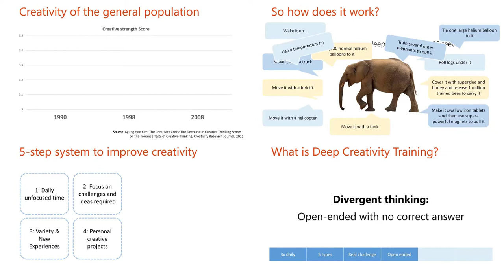Podcast #018 Stuart Semple (video) - Why I created the "pinkest" pink in the world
In today's episode of the Idea to Value Podcast, we speak with Stuart Semple, a visual artist based in Dorset, England and also one of the people in the centre of a recent controversy within the artistic world.

What follows is an interesting story about how one of the world's most famous artists Anish Kapoor was given the exclusive rights to produce art using the "blackest black" pigment ever produced, called Vantablack (which I have written about previously

Stuart is leading the fight back, saying it is bad news for all other artists to be prevented from expressing themselves using this new medium, and has also worked to make extreme colours available to everyone with his "pinkest pink" paint (except for Mr Kapoor though).

Topics covered in this episode:

* Stuart's history and current art projects (01:00)

* The controversy behind Vantablack and how the artistic community was excluded (02:30)

* Should an artist not have the right to have exclusive access to something if they get there first? (05:45)

* How different artists will use materials in different ways to express themselves (07:00)

* Stuart's history in creating colours and getting to the pinkest pink in the world, with yet more controversy (08:30)

* Our computers can't actually handle the brightness of real-life colour saturations, and only output in Red, Blue and Green (10:30)

* Everyone gets creative blocks, even professional artists, but you need to work through them (12:00)

* The difference between work he initiates himself and work commissioned by other people (13:45)

* The difference between creativity and self-expression (16:00)

* Does he still feel anxiety about what people will think before he releases his work (17:00)

Bonus:

This episode was made possible by our premium members and the Deep Creativity training system.